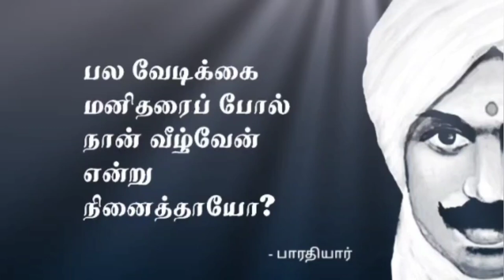நிரந்தரமான சிவப்பழகு தரும் BEETROOT FACEPACK | Permanent Skin Lightening Facepack at Home in Tamil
Hello Friends,

Welcome to Pengal Ulagam, In this video i have shared Permanent Skin Lightening Facepack at Home in Tamil .

Equipment's that i Used for Making Videos  :